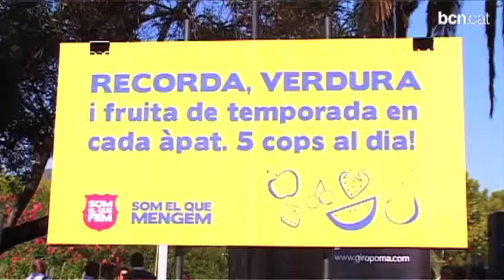Ciència, salut i esport s'uneixen per fomentar els bons hàbits alimentaris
Amb el lema "Som el que fem, som el que mengem", la Fundació FC Barcelona impulsa la pràctica esportiva i la dieta sana entre infants i joves.